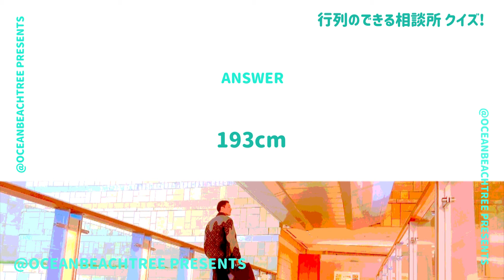行列のできる相談所【5月26日放送/YOSHIKI/大谷翔平】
「行列のできる相談所」YOSHIKI（X JAPAN）・大谷翔平・山本由伸

ドジャース試合前にピアノ演奏！髙橋海人（キンプリ）も気になるVIPルーム！